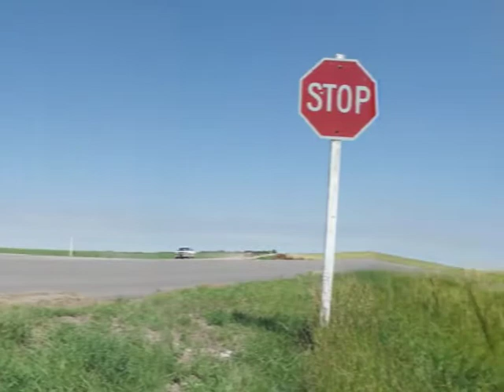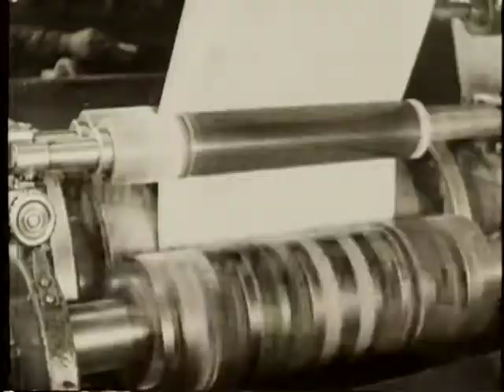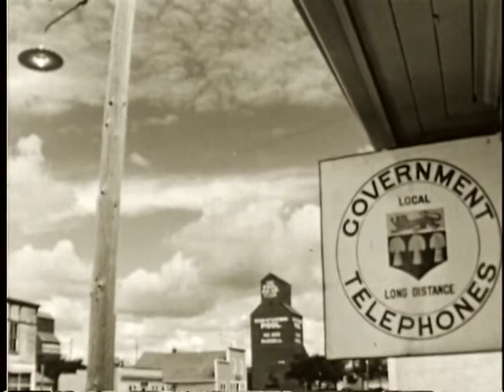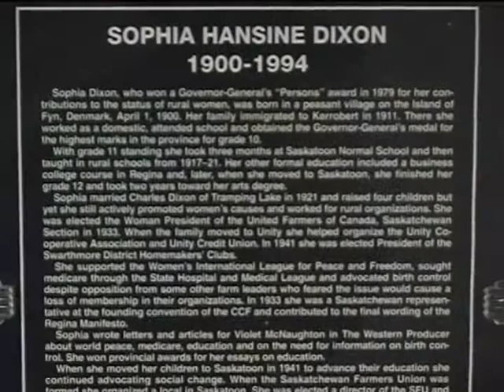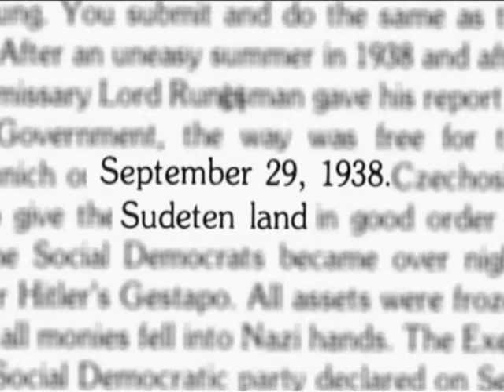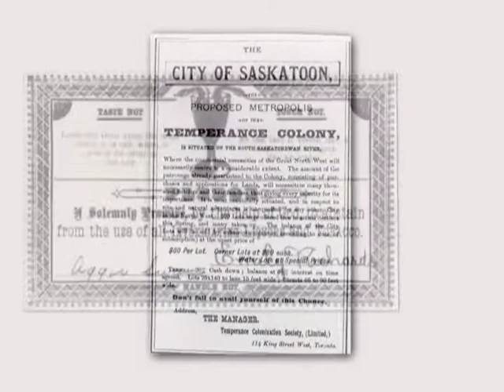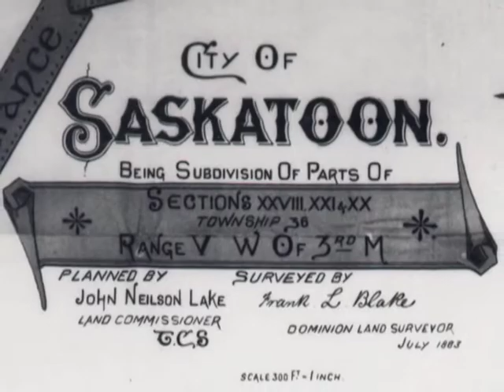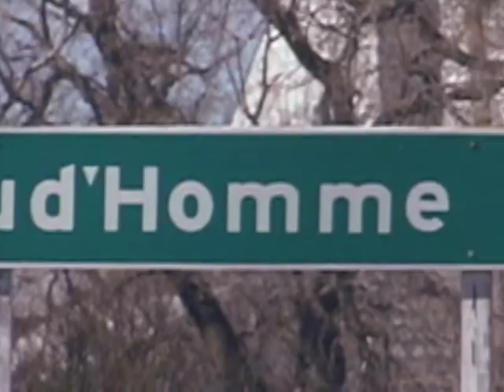100 Saskatchewan Stories: Beginnings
100 Saskatchewan Stories is a 13 episode documentary series alive with the history of Saskatchewan: a celebration of our past with a shining outlook for our future. There are 100 stories that cover the province geographically and span a timeline from our pioneers who first broke soil, to you scientists who have developed some of the latest cutting edge technologies.

This highly-rated series builds bridges between out people and connect us to our land. Some stories will make us laugh, others will make us cry, and many will surprise us. All of the stories will captivate us...

Produced in 2005 by Dacian Productions Inc.

00:00 - Opening Credit
01:15 - Creation of Saskatchewan
04:46 - Walter Scott
07:53 - Violet McNaughton
10:40 - Sophia Dixon
13:21 - Sudeten
16:22 - African American Immigrants
18:48 - Saskatoon
22:41 - Prud'Homme
25:34 - End Credit